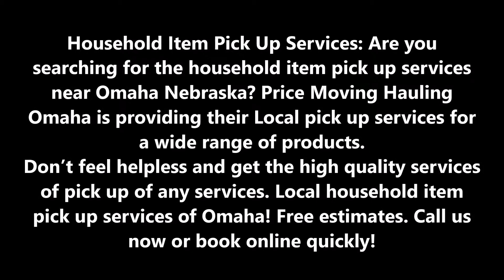Household Furniture Removal Services in Omaha NE | Price Moving & Hauling Omaha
Leading Household Furniture Removal Services Cost of Household Pick Up in Omaha NE | Price Moving & Hauling Omaha (402) 486 – 3717

Household Item Pick Up Services: Are you searching for the household item pick up services near Omaha Nebraska? Price Moving Hauling Omaha is providing their Local pick up services for a wide range of products. Don’t feel helpless and get the high quality services of pick up of any services. Local household item pick up services of Omaha! Free estimates.

HOUSEHOLD ITEM PICK UP SERVICES

In your regular life, we collect lots of things with time which are of no use for you. These items are only occupying unnecessary space in your home. It is very important to get rid of these materials as after removing those from your cupboards and so on will make a new space for new things.

Price Moving Hauling Omaha is offering their household item pick up services at your scheduled timings only as we are available for 24*7 hours. Our crew members will carry all the unwanted items from your home and will make sure that during the process, you don’t have to face any problem. All the pickup material either will be disposed or donated as per the condition of the items. Our crew member will take care of everything from starting to the end. You will get the excellent quality of pick up services from us.

PRICE MOVING HAULING OMAHA OFFERS THE FOLLOWING HOUSEHOLD ITEM PICK UP SERVICES FOR OUR VALUED COMMERCIAL CUSTOMERS

● Desks
● Chairs
● Living room lounges
● Bed
● Bed frames
● Cabinets
● Cupboards
● Dining table

LOCAL HOUSEHOLD ITEM PICK UP SERVICES COMPANY OF OMAHA

5 am to 11:30 pm

SERVICES:
• Apartment Movers
• Best Moving Company
• Furniture Arrangement
• House Movers
• Household Movers
• Loading Help
• Loading Unloading Labor Service
• Local Movers
• Movers
• Moving Company
• Moving Labor Service
• Moving Services
• Office Movers